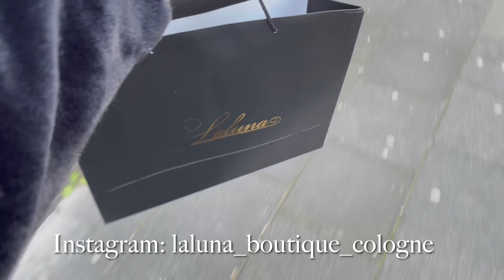Zara Secret’s Geburtstag, Vorbereitungen, Party & Mental Breakdown - VLOG